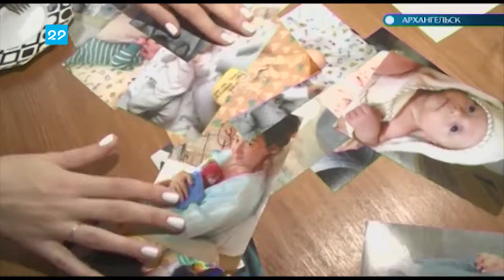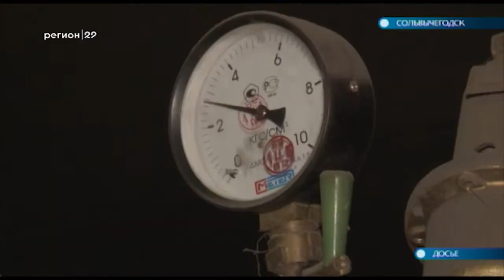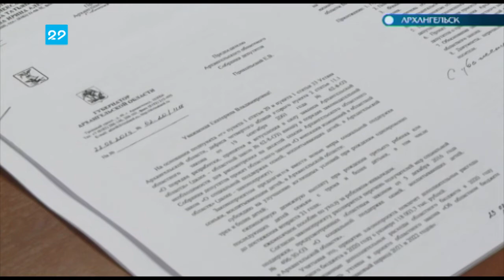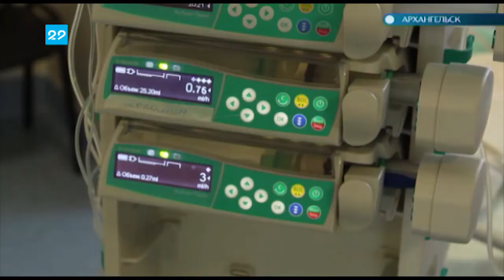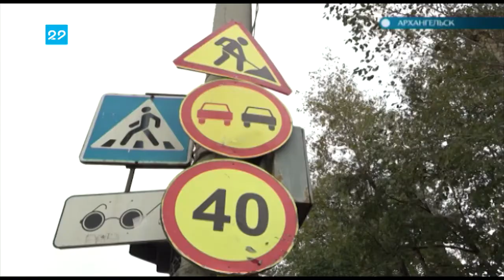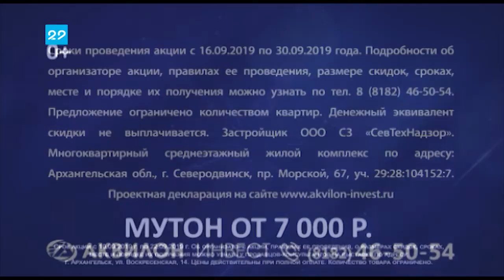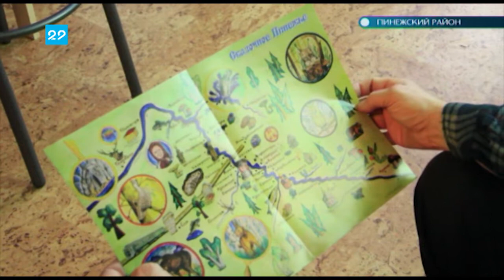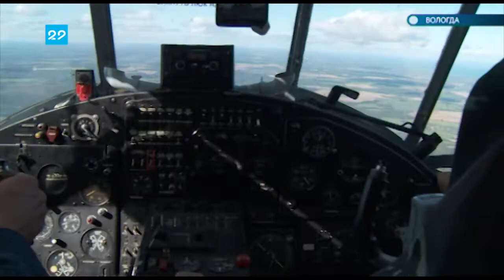17.09.2019 Автограф дня